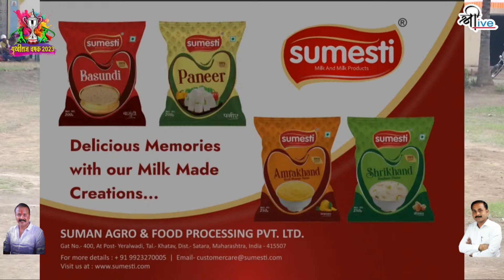PRITHVIRAJ CHASHAK 2023 DAY 1 SEASON 9 MATCH 5